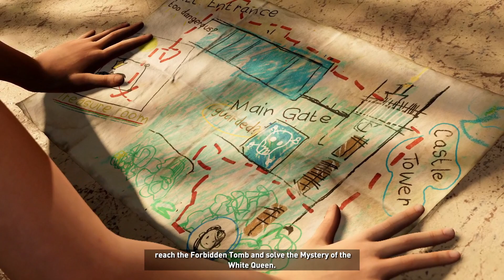Shadow of the Tomb Raider - Episode 7 - Little Lara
A flashback to Lara's childhood...

Please report any spam, harassment, or disrespectful comments, we are all here to have a good time.